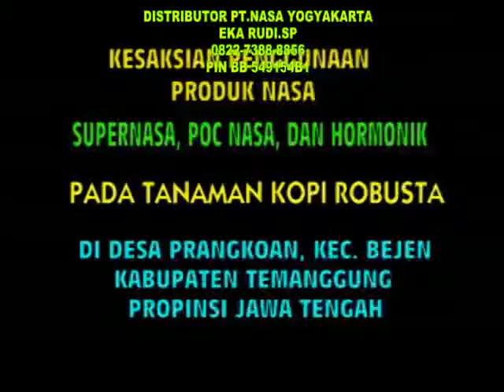BUDIDAYA KOPI ROBUSTA - CARA MENINGKATAN PRODUKSI YANG BAIK PART 1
Kopi adalah spesies tanaman berbentuk pohon dan termasuk dalam famili Rubiaceae. Genus ini memiliki sekitar 100 spesies, namun dari 100 spesies itu hanya dua yang memiliki nilai perdagangan penting, yaitu C.canephora, menghasilkan kopi robusta dan C. arabica, menghasilka kopi arabika. faktor yang menentukan keberhasilan budidaya kopi, yaitu: 1. teknik penyediaan sarana produksi. 2. proses produksi/budidaya. 3. teknik penanganan pascapanen dan pengolahan atau agroindustri. 4. sistem pemasarannya.